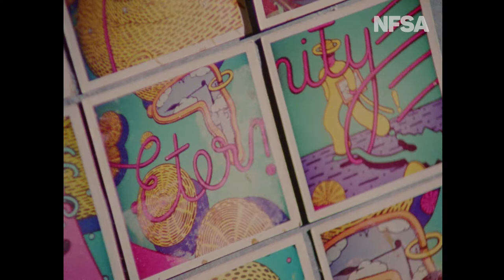Eternity (1994) - Influence of Stace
A scene from the NFSA Restores digital restoration of ETERNITY (1994). Directed by Lawrence Johnston, produced by Susan MacKinnon.
In this scene, artists discuss the influence of Arthur Stace’s 'Eternity’ graffiti on their work and its meaning to Sydneysiders.